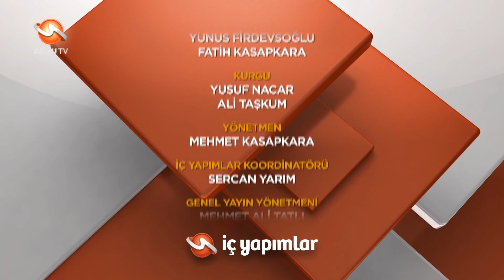Cumhuriyet nedir?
Aksu Tv'de yapımını ve sunumunu üstlendiğimiz Tarihin Satır Araları  adlı programımızda  Cumhuriyetin İlanını anlattık.

Aşağıdaki videolarımızın ilginizi çekebileceğini düşünüyoruz.

Tarihçi Yazar Mehmet, Türk ve dünya tarihi üzerine  "Tarih Okumak Akllandırır!" mottosuyla Türkiye, Almanya, Avusturya ve Hollanda'da 500'den fazla konferans verdi. Yayınlamış 23 kitabı, elliden fazla makalesi bulunmaktadır.  30 kitaba editörlük ve yayın danışmanlığı yaptı. Beytepe Eğitim Danışmanlık ve Yayıncılık kurumunun kurucusu ve aynı yazanda Mavi Düşünce Derneği Başkanı.